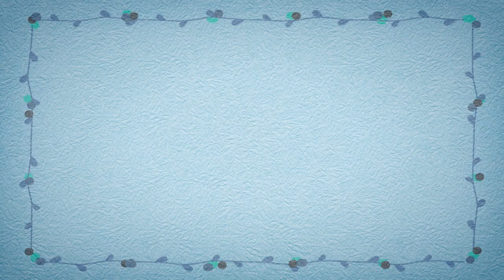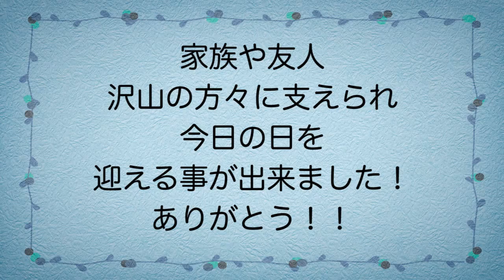結婚式 プロフィールムービー plofile movie misawa fukushima 20150830 mini 1